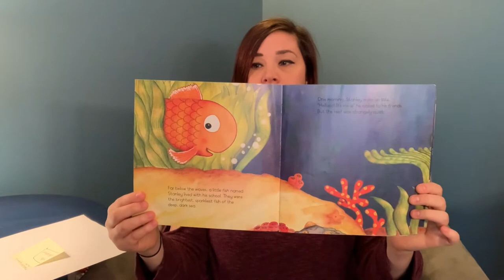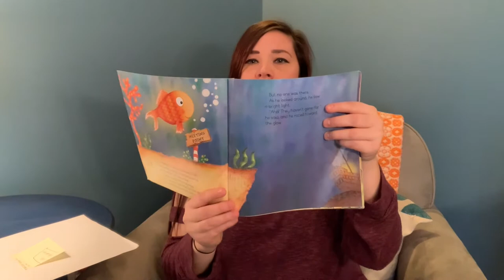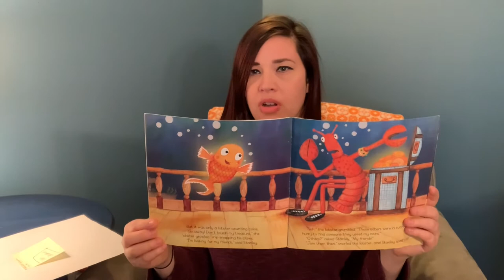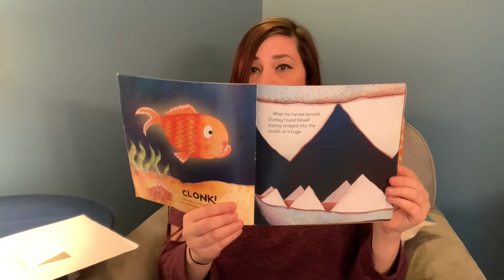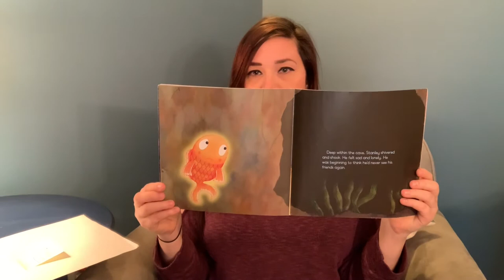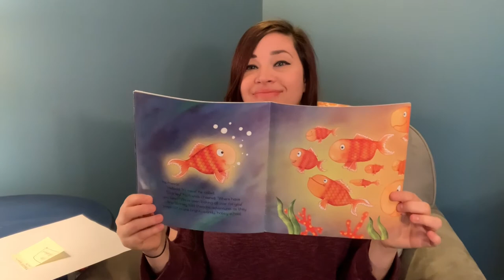2 “The Bravest Fish” written/illustrated by Matt Buckingham published by Scholastic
2 “The Bravest Fish” written/illustrated by Matt Buckingham published by and read with permission from Scholastic